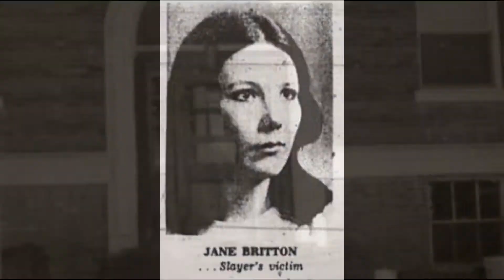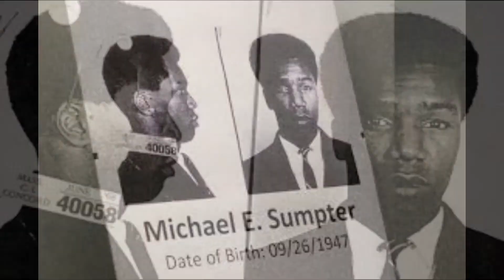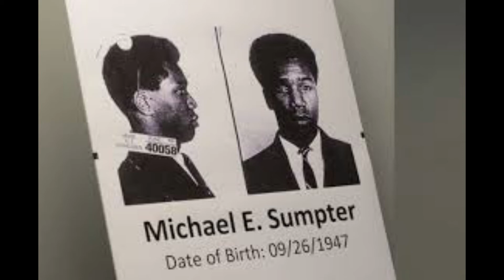CRÍMENES Ep. 35 BRITTON, as3sinat0 en la universidad - HIR #175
Jane Britton fue una joven estudiante universitaria estadounidense que fue violada y asesinada en plena Universidad de Harvard. El caso quedó frío hasta que medio siglo después los avances tecnológicos permitieron nuevas pruebas de ADN, identificando a un sospechoso...

video 219
Yenisei96